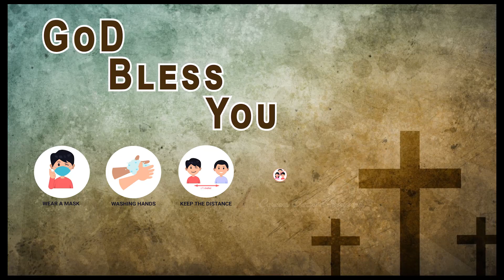CSI சேகர திருச்சபை மார்த்தாண்டம் புதன்கிழமை மாலை ஆராதனை (23-06-2021)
Pastors:
Rev.A. Veslin Christopher Thankiah [District Minister, Marthandam]
Rev.Dr.M. Edwin Sobitha [Assistant Pastor]
Rev.C. Jones Rajan [Assistant Pastor]

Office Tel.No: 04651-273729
Facebook:facebook@CSI DISTRICT CHURCH MARTHANDAM

For online offerings:
A/C Name: CSI District Church Marthandam
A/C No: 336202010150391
IFSC Code: UBIN0533629
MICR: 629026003